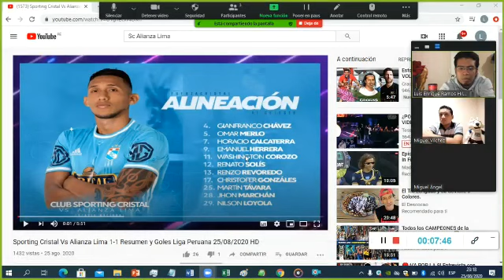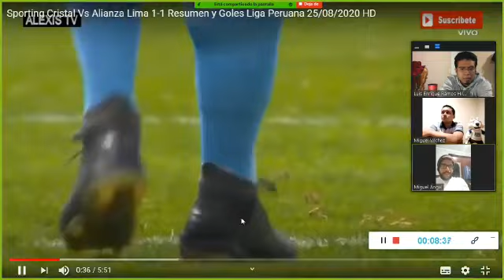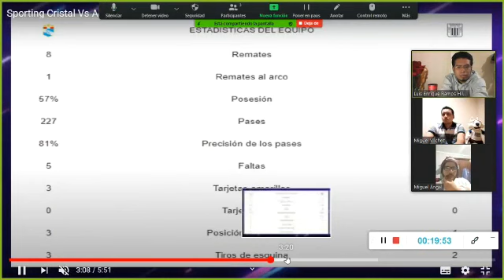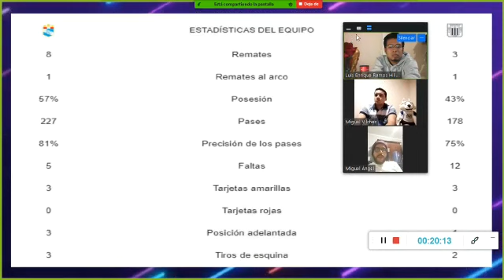26 de agosto de 2020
Video de Miguelito Vilchez